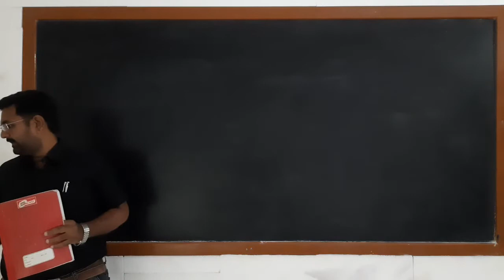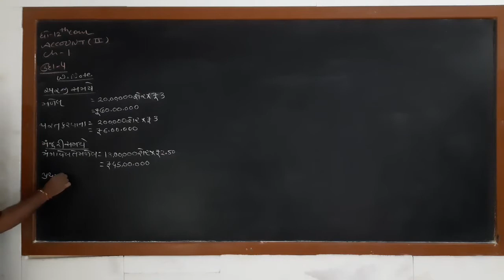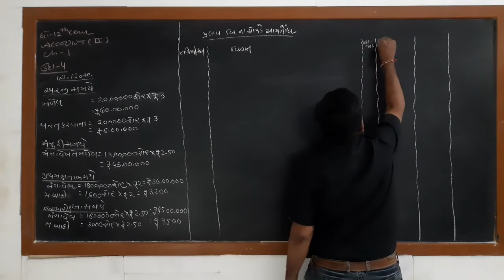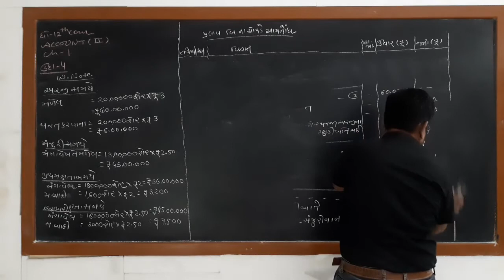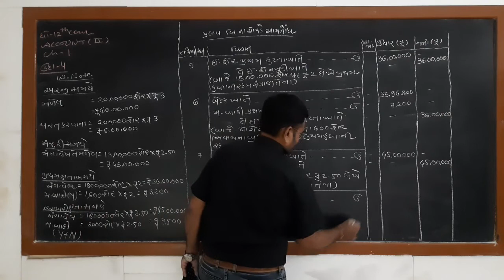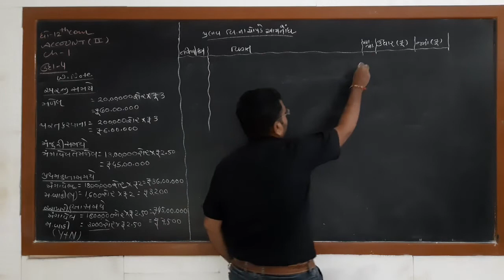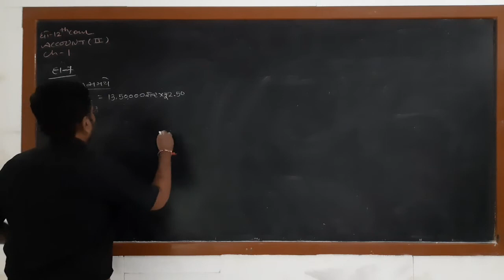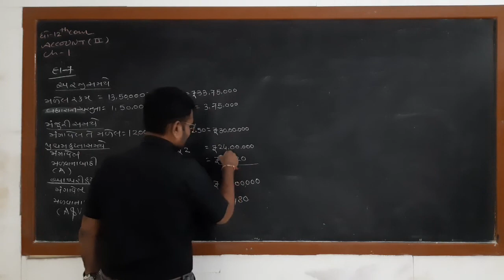Std. 12-Com. : Account, Part-2, Chap. : 1, Part-8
ધોરણ : 12-Com.
વિષય : એકાઉન્ટ - ભાગ : 2
પ્રકરણ : 1 - શેરમૂડીના હિસાબો
શિક્ષક : ઉત્તમ સર
રજૂકર્તા : શ્રી એસ.એન. વિદ્યાલય - સુરેન્દ્રનગર